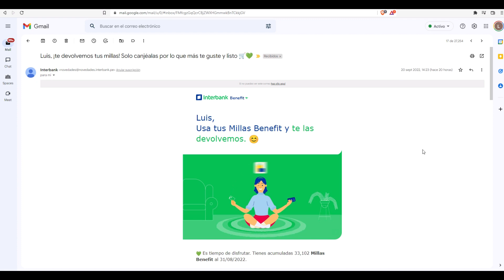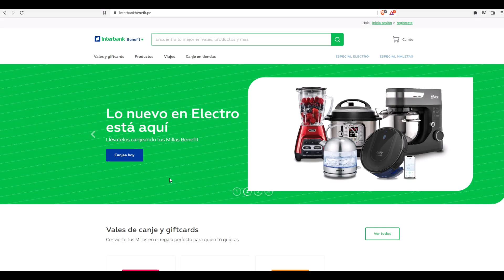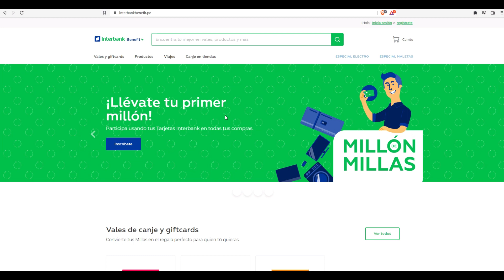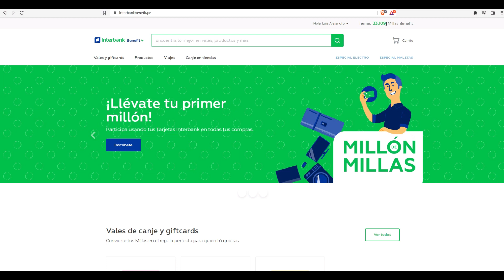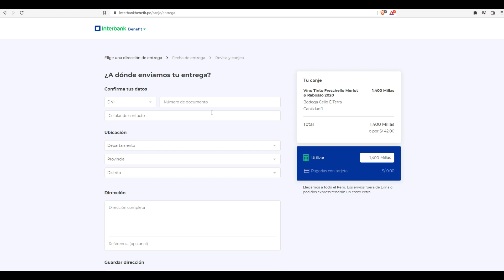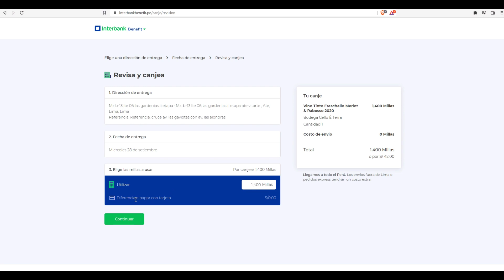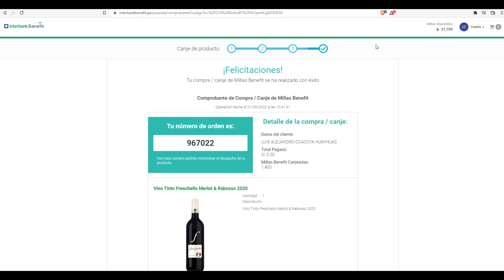¿Cómo CANJEAR MILLAS Interbank benefit?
En este video mostraré como canjear las millas benefit Interbank ¡Acabamos de recibir el producto!

💥Mantente actualizado sobre las campañas de tarjetas de credito, debito y prepago

💡¿No sabes donde invertir? Conoce instrumentos de inversión en nuestro Marketplace

Si te sirvió esta información. ¡Compártela a alguien a quien también pueda servir!